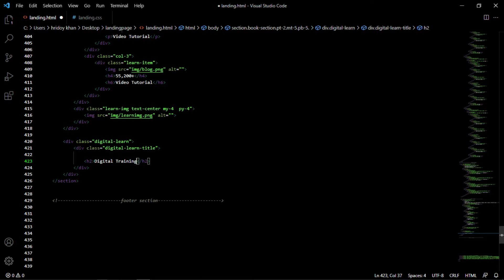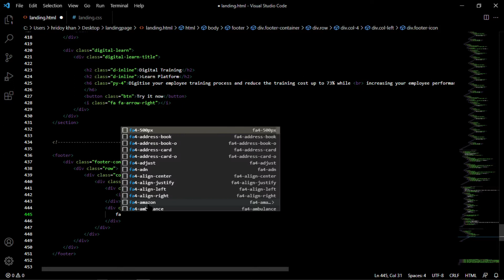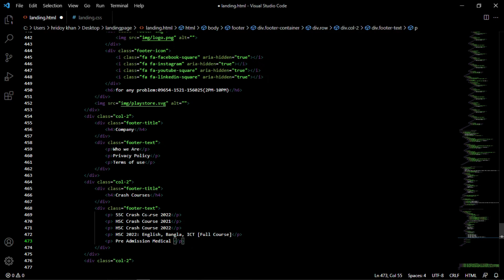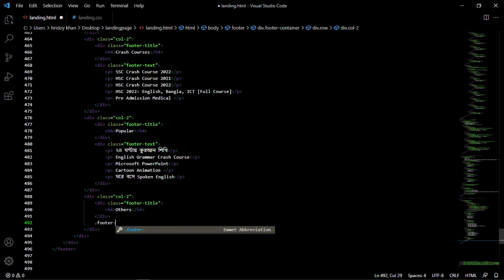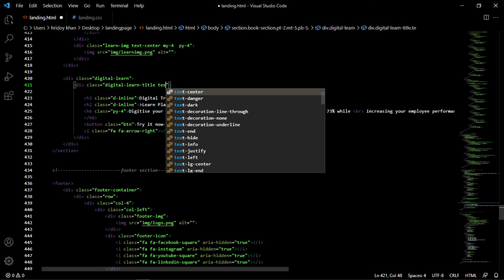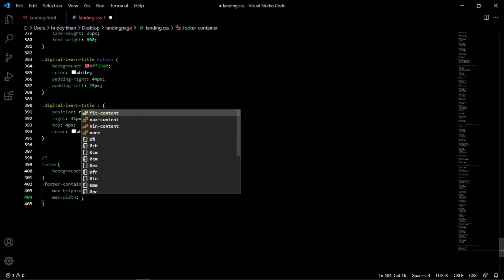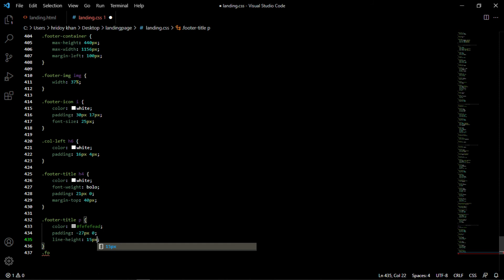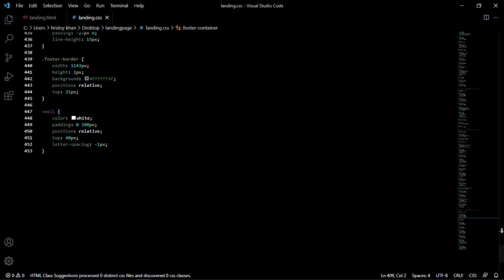10 minute school web webdesign course using HTML CSS & Bootstrap | part:05 | ( Footer Section )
ayman sadiq founded ten minute school,
Programming for Kids Course Trailer | 10 Minute School Course | Prapty Rahman,
Ten Minute School Premium Web Design Course by Fahim Murshed,
Web Design Course Introduction,
10 minute school web webdesign course,
ডাউনলোড করে নিন 10 Minute School এর ঘরে বসে Freelancing Course,